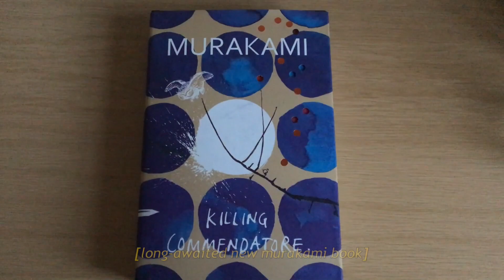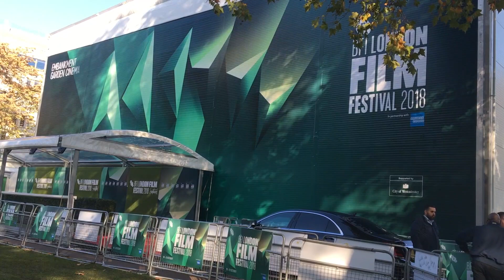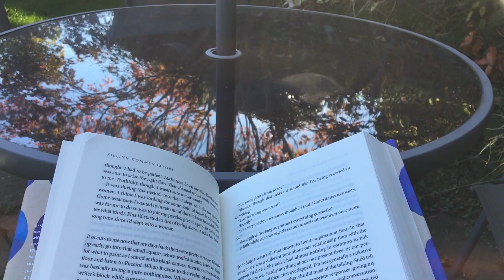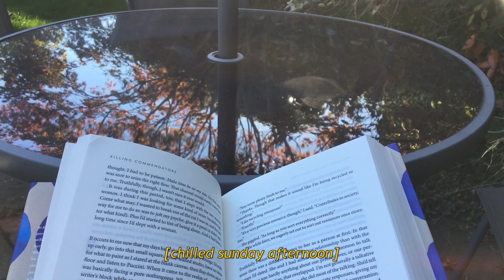fortnightly fragments: london film festival, lee chang-dong and steven yeun q&a + new work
hello again! ♡
it's been a busy couple of weeks (the most recent was particularly intense but wonderful). it was my first time attending london film festival and i loved it. the first film i saw was 'life itself', which while i loved the experience of going along with friends and all the excitement of my first time there - i wouldn't highly recommend it. great cast let down by a trainwreck of a script! there's a lot more i could say about it. friday night's gala screening, on the other hand, was 'burning': a korean adaptation of haruki murakami's short story 'barn burning' (based on a faulkner story). the definition of a slowburn (two and a half hours) but provoked very interesting questions, i was intrigued throughout. i was so excited to see the director lee chang-dong himself and steven yeun there. i'm the type to watch numerous q&a's online after seeing a film i love, so seeing one in person right after watching the film was an incredible experience. it's been a murakami themed fortnight along with the release of his 700+ page book, too! i'll be reading that one for a while.
also my first time going to a stand-up gig and most importantly in a new job! quite a mishmash of clips but i hope you enjoy it, see you in the next one ♡ (and see 'a star is born' if you're interested and get the chance, it's my favourite of the films i saw this past fortnight!)